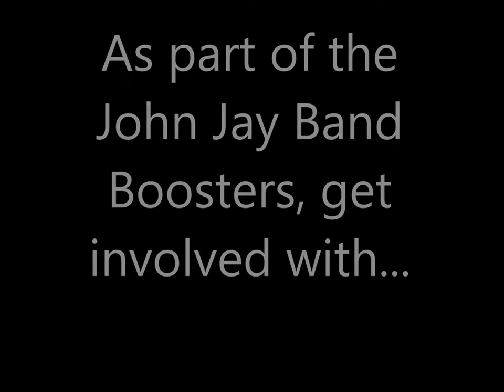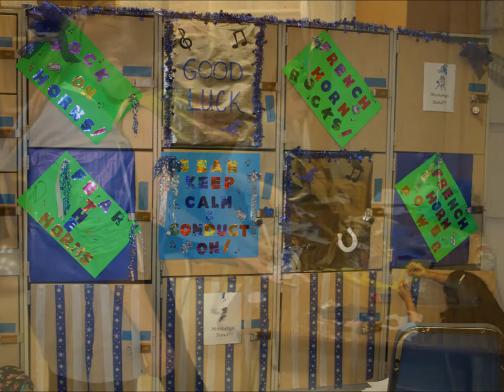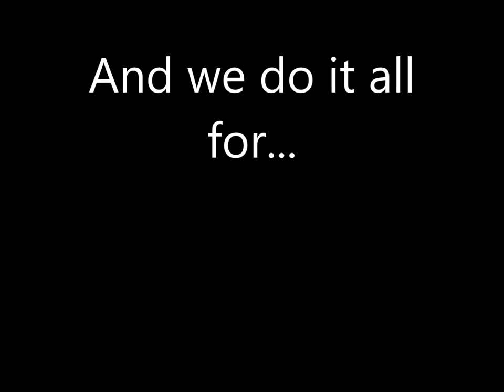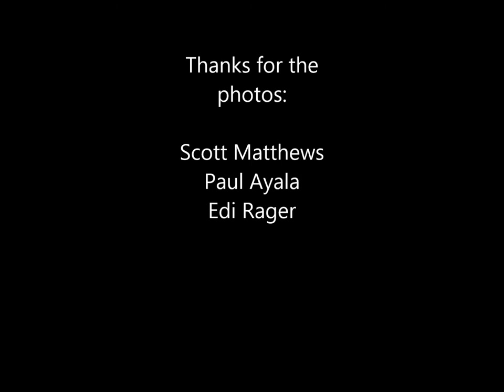John Jay Mustangs Band Boosters 2013-14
A video showing some of the activities we Band Boosters participate in throughout the year.